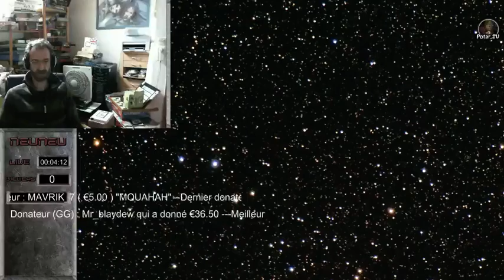[EN] Kingdom : Stuck on the borders of my castle day 15 and 16 ( Bug ? )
i'm stuck just at the end of my castle from one side and a little further on the other side, no shrine, no portals, nothing... perhaps a bug.